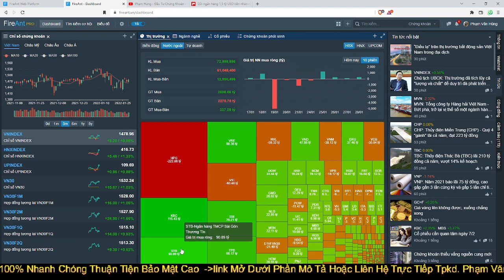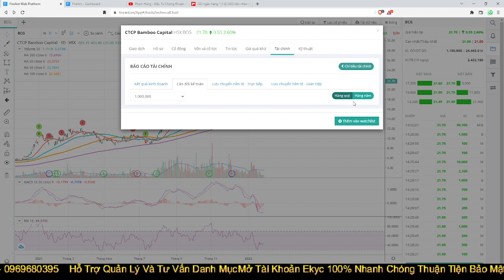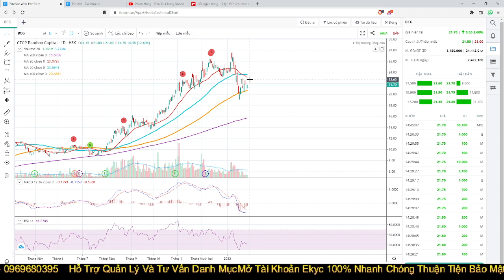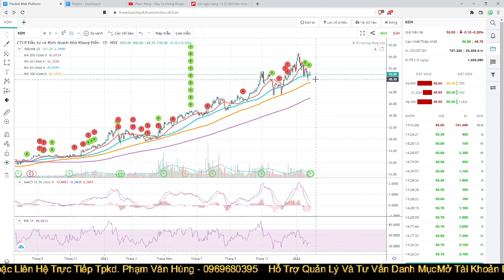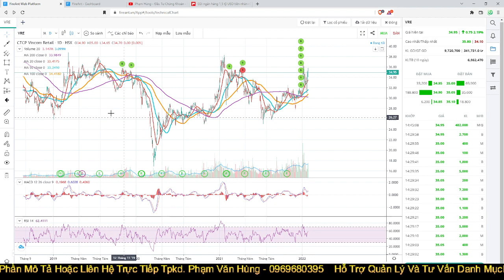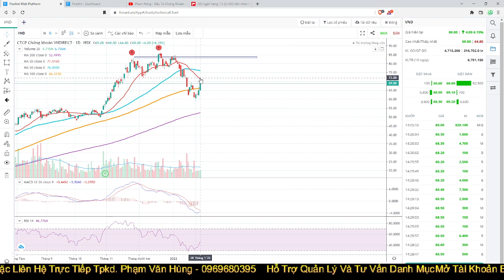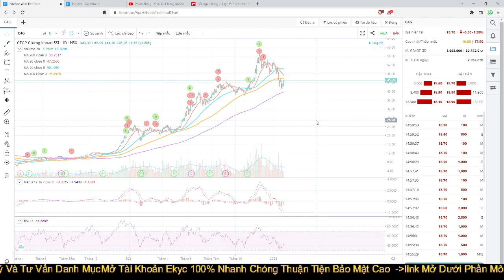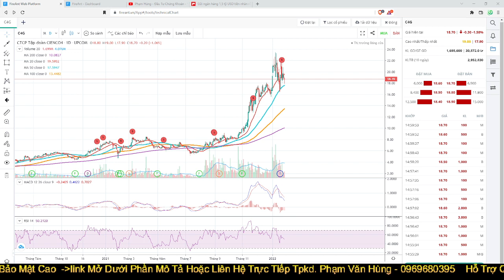NHẬN ĐỊNH THỊ TRƯỜNG: NĂM MỚI 2022 - SIÊU CỔ PHIẾU MỚI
NHẬN ĐỊNH THỊ TRƯỜNG SAU TẾT 2022
Mừng Bạn Đến Với Phạm Hùng – Đầu Tư Chứng Khoán channel
Cảm ơn bạn đã ghé thăm kênh của tôi.
- Mở Tài khoản CHỨNG KHOÁN VPS để miễn phí giao dịch, lãi margin thấp nhất thị trường
- Mã ID NGƯỜI GIỚI THIỆU: ID 3465 - (Mở tài khoản xong nhắn qua zalo cho ad để thêm vào nhóm hỗ trợ VIP).
- Hướng dẫn thực hiện chuyển ID quản lý trên app Smartone:
  * KH đăng nhập app SMO + Quản lý tài khoản + Thay đổi chuyên gia tư vấn.
  * KH chọn Chuyên gia tư vấn, Gõ ID người tư vấn mới: 3465 và chọn mảng cổ phiếu niêm yết
© Bản quyền thuộc về Phạm Hùng – Đầu Tư Chứng Khoán
© Copyright by Phạm Hùng – Đầu Tư Chứng Khoán Production